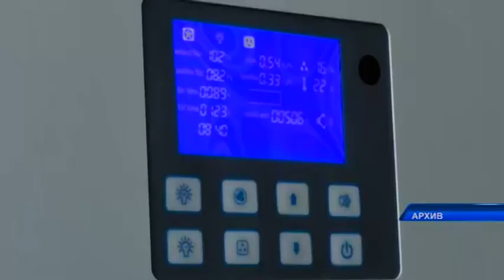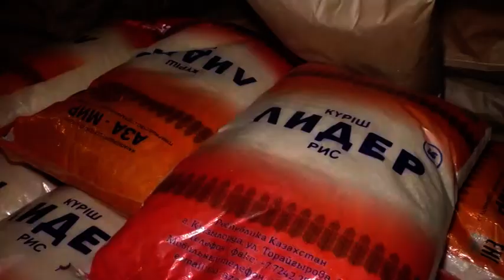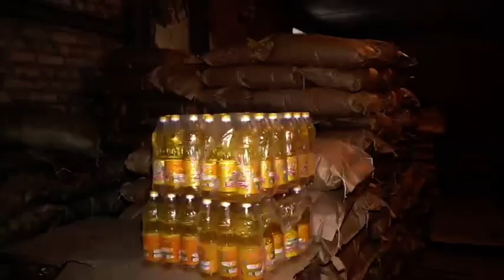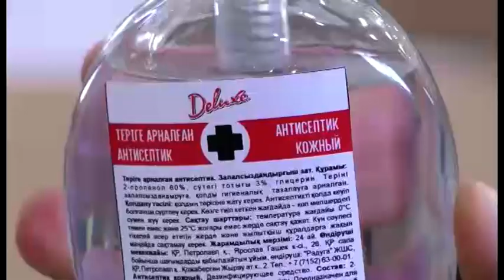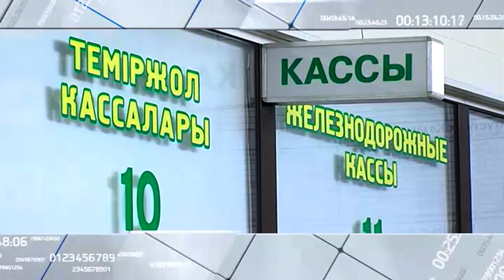“7+7” Ақпараттық бағдарламасы 21.03.2020